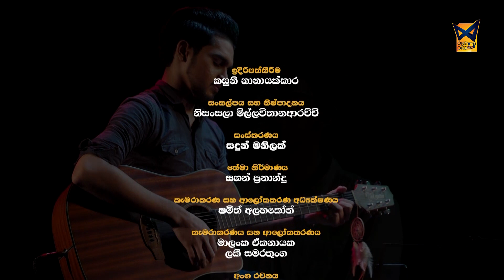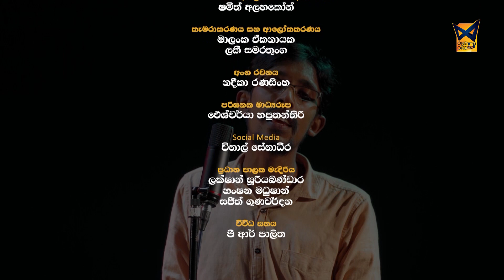Bandhana | බන්ධනා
බන්ධනා | BANDHANA |

- මෙහි ඇති ගීතයන්හි පූර්ණ හිමිකම එහි මුල් අයිතිකරුවන් වන ගායන ශිල්පීන්, පද රචකයින්, සංගීත ශිල්පීන් හා එයට සම්බන්ධ අනෙකුත් සියළු පාර්ශවයන් සතු වේ.

- The songs are fully owned by its original owners, singers, lyricists, musicians and all other parties involved.